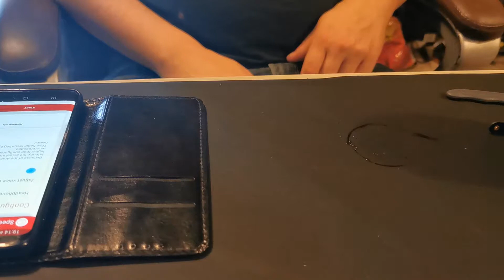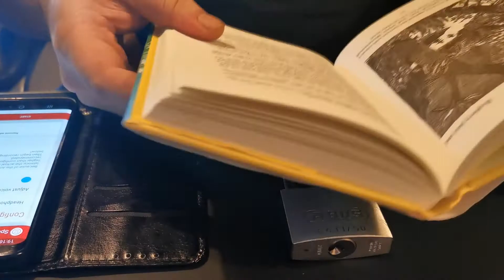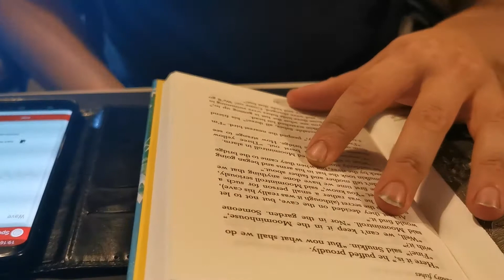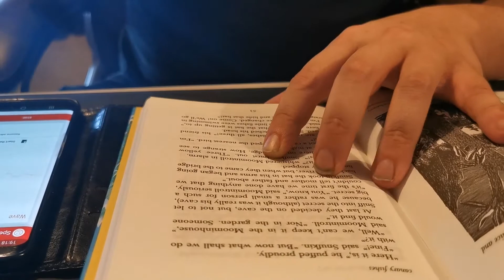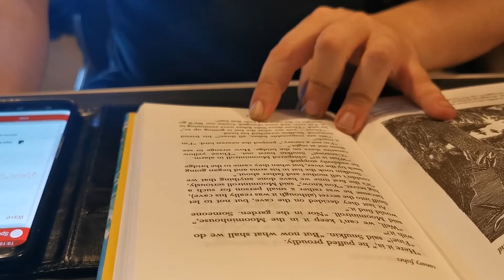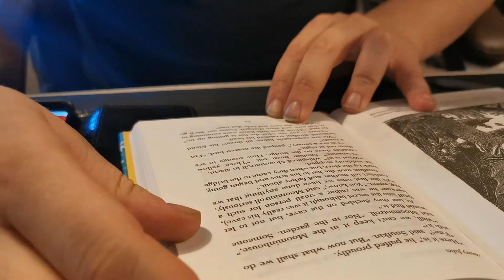Sunday Challenge Speech Jammer